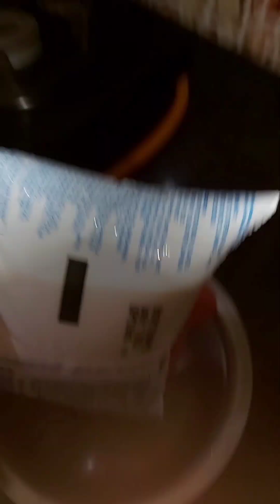How to Make chana r dalna ll